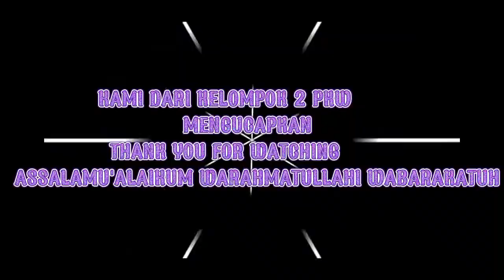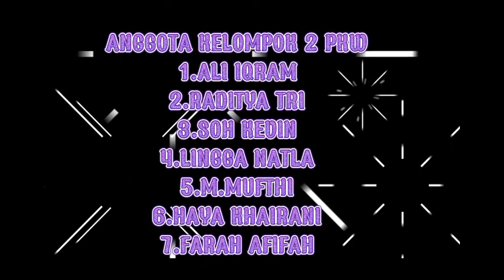Tanjak, kelompok 2 kelas 7 Hang Lekir (7 HL)